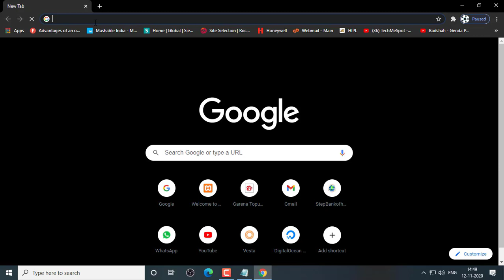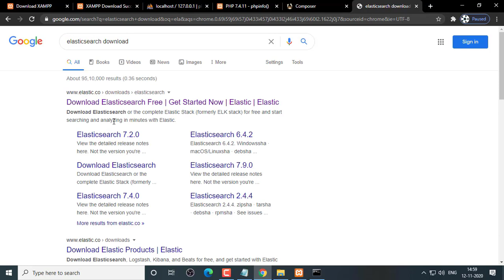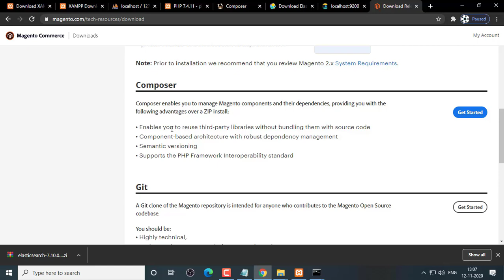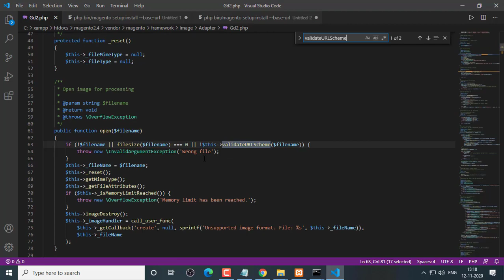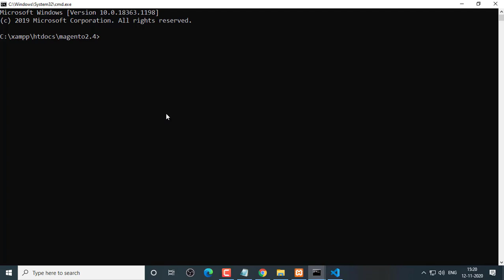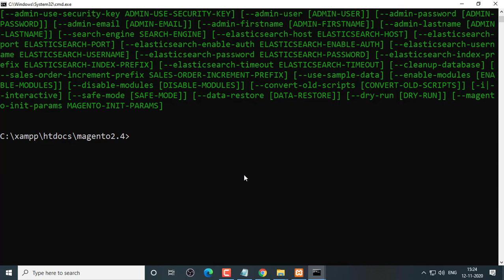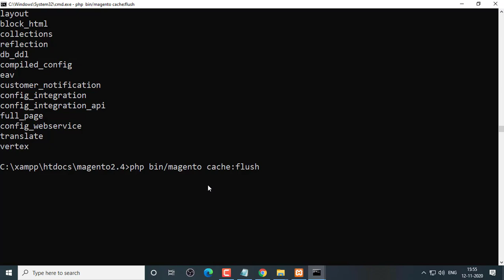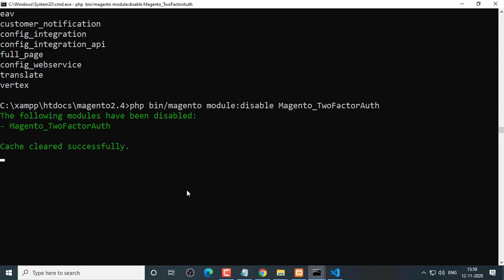Install Magento 2.4.1 on Windows 10 using Composer and Command line Localhost XAMPP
1. Download Install XAMPP and Composer

2. Install Elasticsearch & run and test
Ok

E:\xampp\htdocs\elasticsearch\bin\elasticsearch.bat

do not turn off elasticsearch

3.Download Magento 2.4 from magento official site

note on windows:
Find validateURLScheme function in vendor\magento\framework\Image\Adapter\Gd2.php file. at line 86. Replace function with this:

private function validateURLScheme(string $filename) : bool
      $allowed_schemes = ['ftp', 'ftps', 'http', 'https'];
      $url = parse_url($filename);
      if ($url && isset($url['scheme']) && !in_array($url['scheme'], $allowed_schemes) && !file_exists($filename)) {
          return false;

Now, Install magento v2.4.1
Command line:

Enable Extesion : intl , soap ,socket ,xls

please waiting install. 1h, ok

4. Test and see the result

php bin/magento indexer:reindex
php bin/magento setup:upgrade
php bin/magento setup:static-content:deploy -f
php bin/magento cache:clean
php bin/magento cache:flush

Note: On Xampp Windows

Change Symlink to copy in file di.xml
Find file Validator.php in ...Magento\Framework\View\Element\Template\File
At around line 138 replace code with this one

 $realPath = str_replace('\\', '/',$this-fileDriver-getRealPath($path));

Run : php bin/magento cache:flush

php bin/magento module:disable Magento_TwoFactorAuth